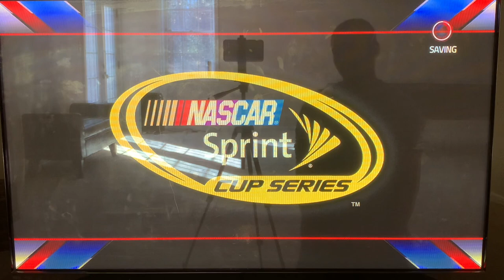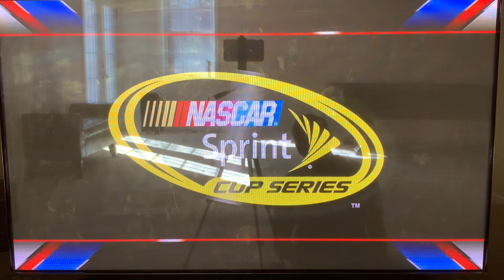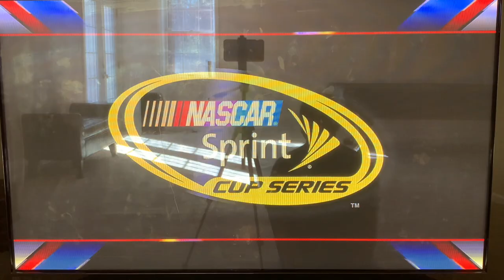HORRIBLE RACE! NASCAR RACE 14/36